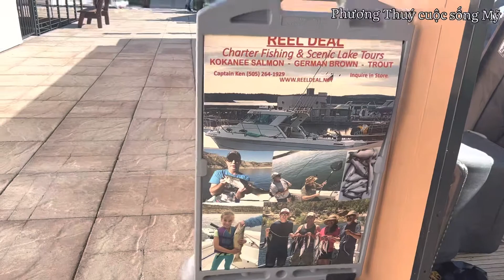Câu Cá Hồi,Cá Tra_Đi câu giải trí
Hôm nay ngày nghỉ vợ chồng phương Thuý đi câu nữa đây mọi người ơi,câu toàn cá bự không ha,thích lắm mọi người ạ…
Chúc mọi người xem video vui vẻ và hãy luôn ủng hộ kênh của mình bằng cách đăng ký kênh like và chia sẻ để kênh ngày càng phát triển hơn nữa cảm ơn mọi người rất nhiều